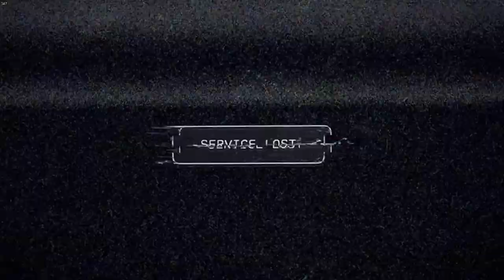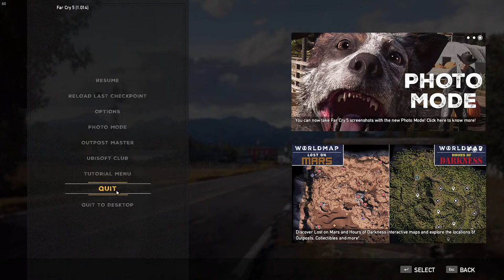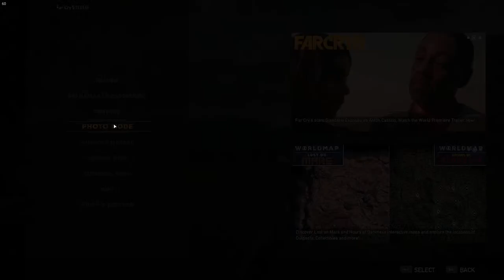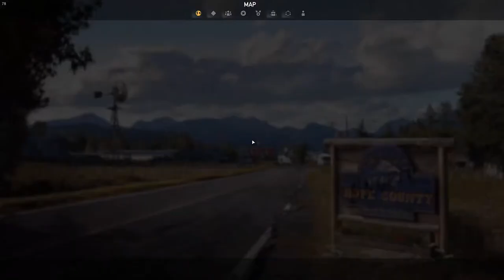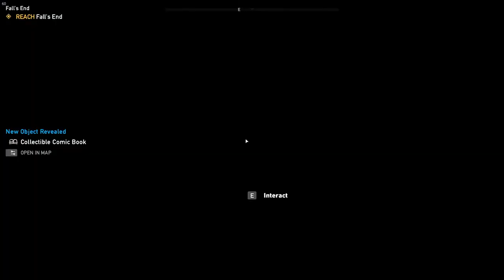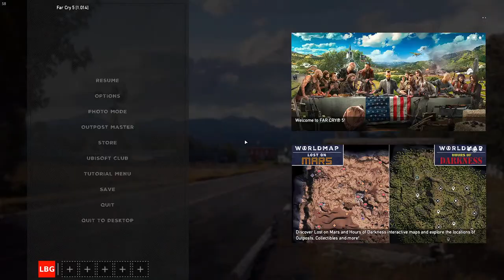🔴 Far Cry 5 LIVE Stream (India) | Part 01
FAR CRY 5 Live Stream INDIA
➡➡➡➡➡➡➡ 𝑴𝒚 𝑪𝒉𝒂𝒏𝒏𝒆𝒍𝒔⬅⬅⬅⬅⬅⬅⬅